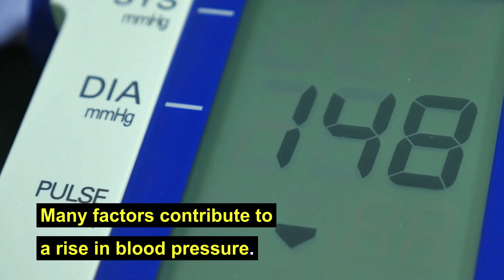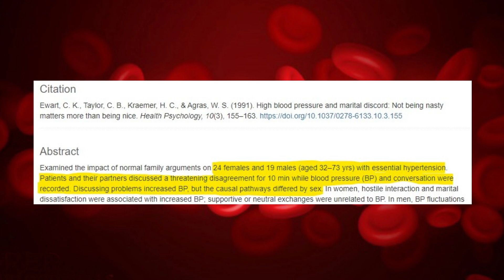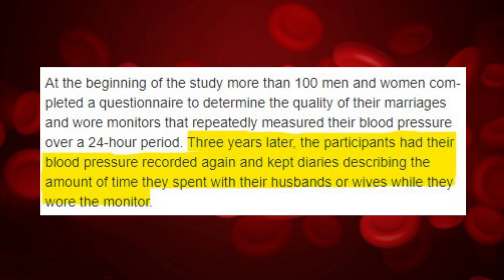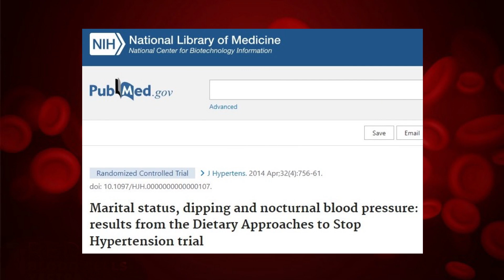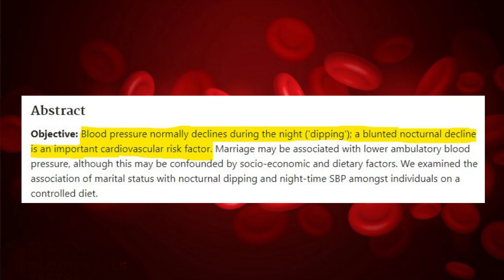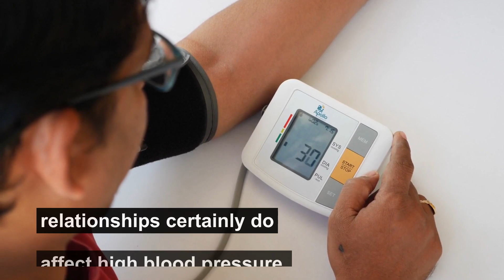What Science Says about Marriage and High Blood Pressure?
Are you married? There is modern day research about how marriage affects blood pressure and in this video I'll show you the actual studies and what they found. So if you're married, you'll find this video fascinating.

Are Your Relationships Putting Your Heart at Risk?

Unhappy marriage? Your blood pressure may show it

High blood pressure and marital discord: Not being nasty matters more than being nice.

Some images used in this video are from freepik.com.